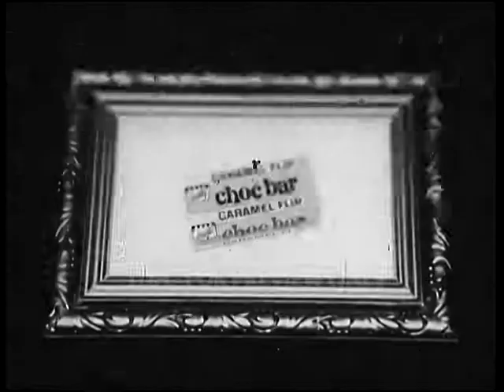Walls - Caramel Flip Choc Bar - Art Gallery (1967) British TV Adverts Commercials - TDA Archive